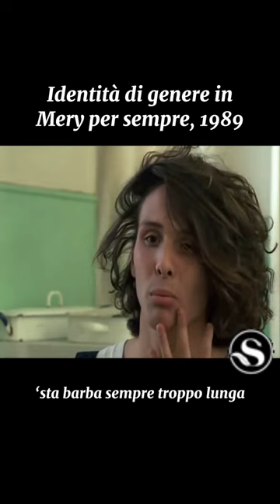Identità di genere in “Mery per sempre”, 1989, Marco Risi